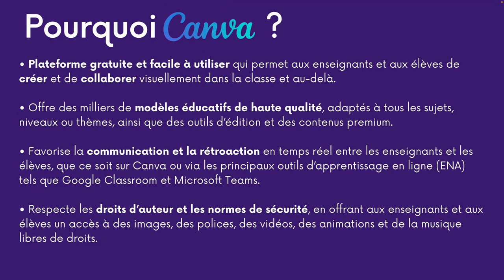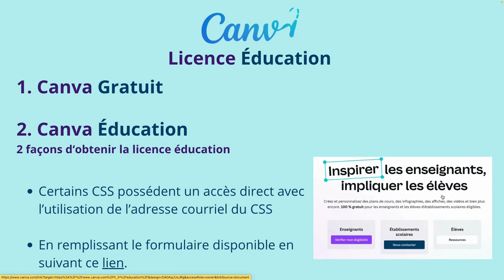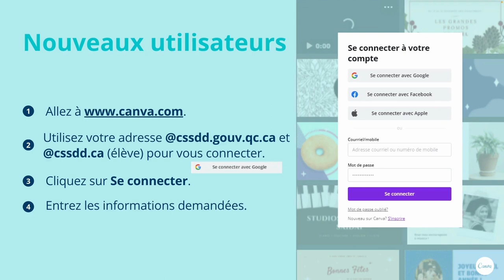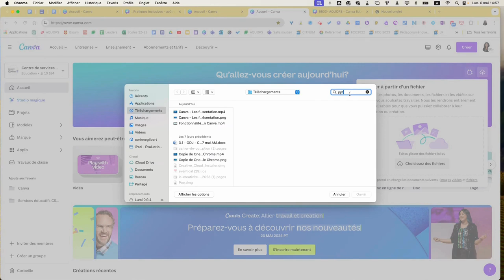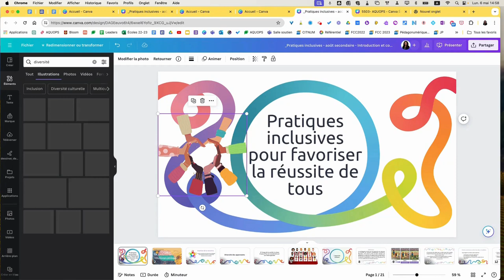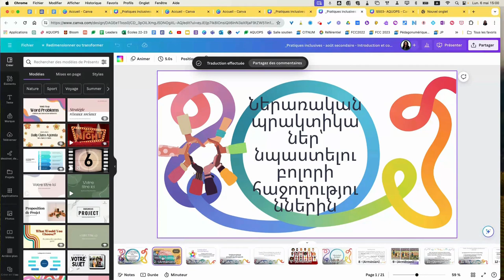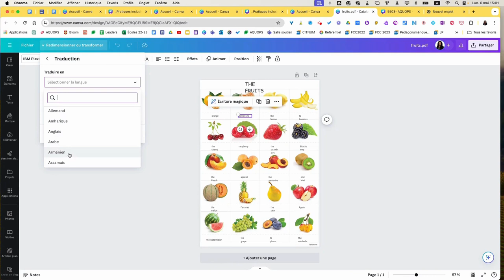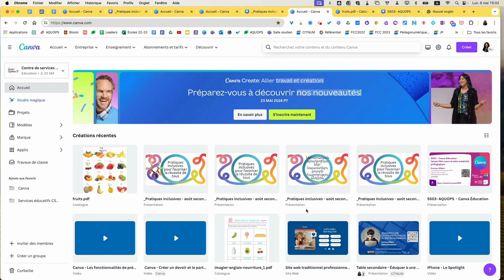Canva - Introduction à Canva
Canva est un outil de création en ligne qui permet de concevoir facilement des supports visuels attrayants tels que des affiches, des présentations et des documents promotionnels, sans nécessiter d'habiletés technologiques avancées. Il offre une variété de modèles prêts à l'emploi, une bibliothèque d'éléments graphiques et des fonctionnalités de personnalisation, ce qui en fait un outil polyvalent pour communiquer efficacement.